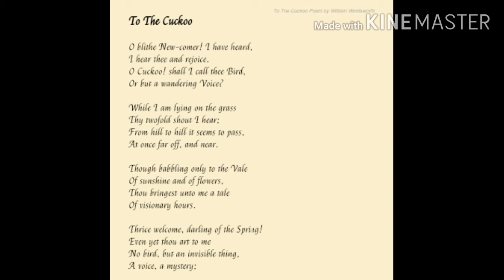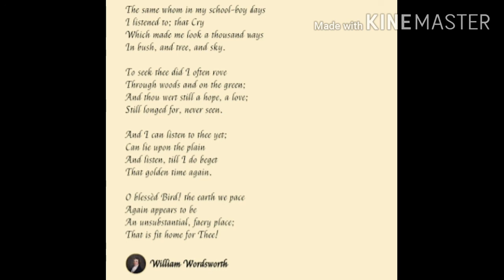To the cuckoo by William Wordsworth hindi explanation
10th MP Board lesson 4 TO THE CUCKOO hindi explanation